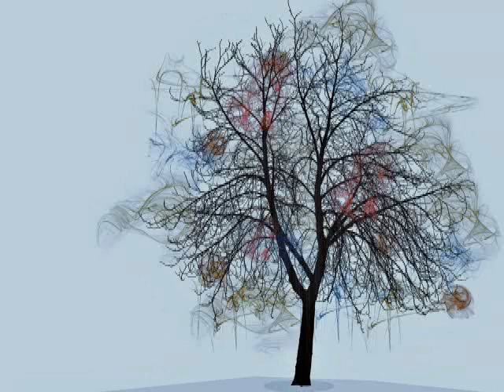Cocteau Twins - Essence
Taken from the album "Four Calendar Café" 1993.